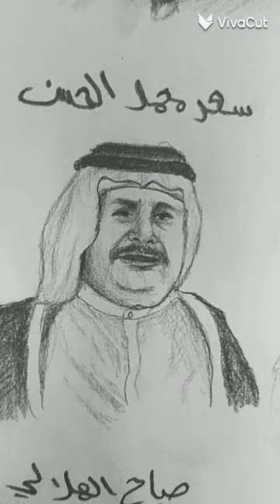اجمل ابيات عن أجمل ابيات شعراء العراق الجواهري/الخياط/النواب/ سعد محمد الحسن /علي رشم